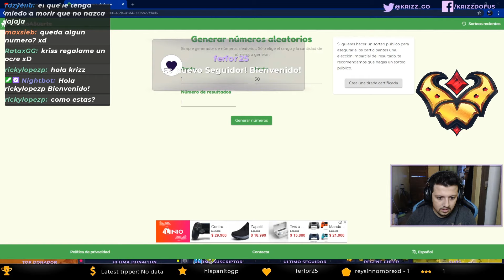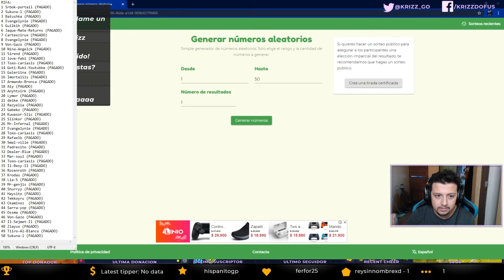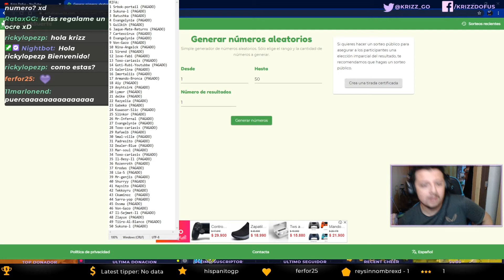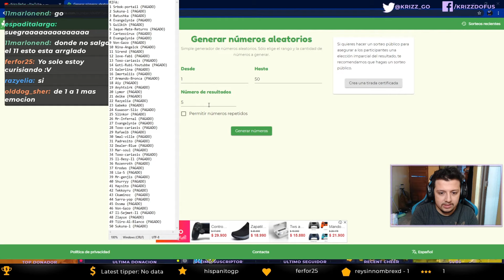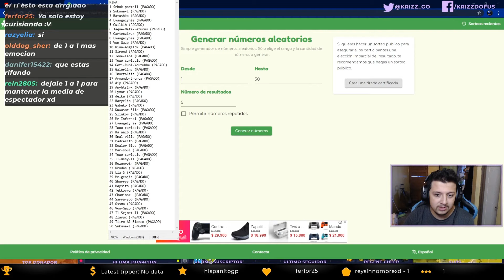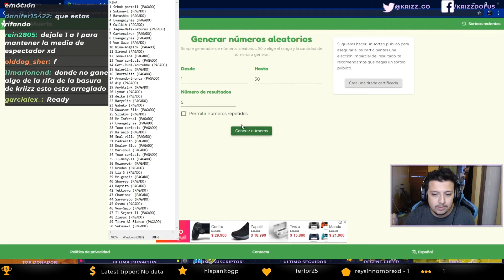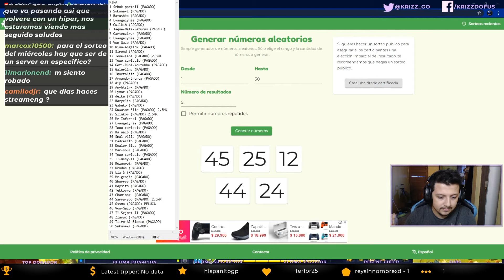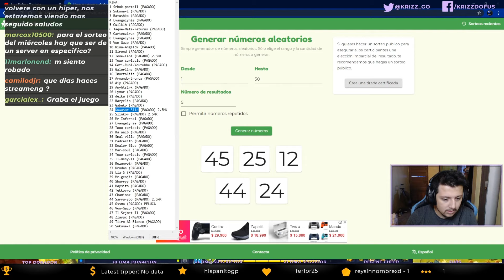[Dofus] GANADORES DE LA RIFA! (Clip sacado de mi canal de Twitch KrizzGo)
Nueva Comunidad De Dofus! :D